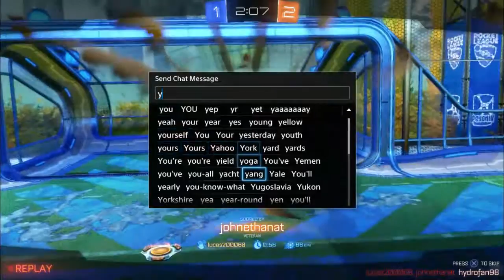Rocket League 2v2 - Part 2 - LET'S GO!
Mate I'm back, with WolfTry